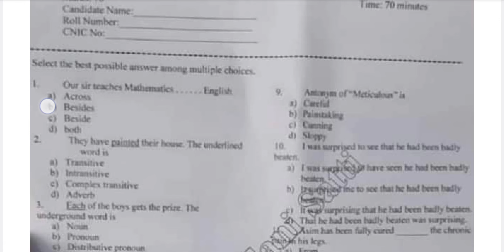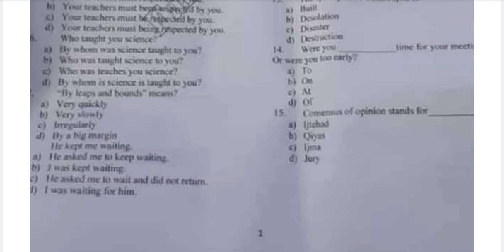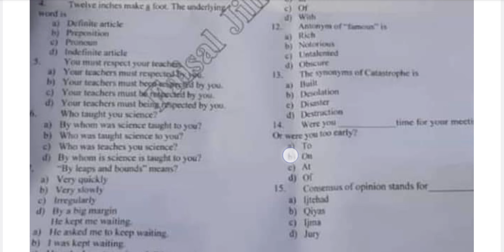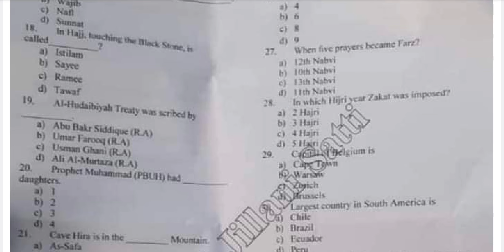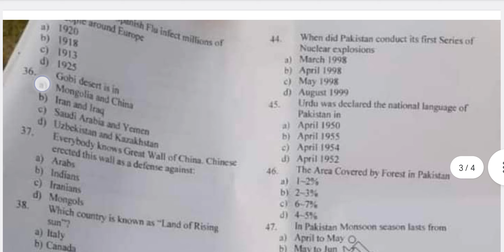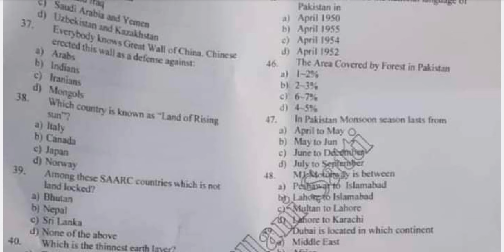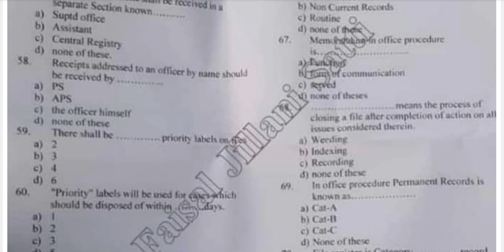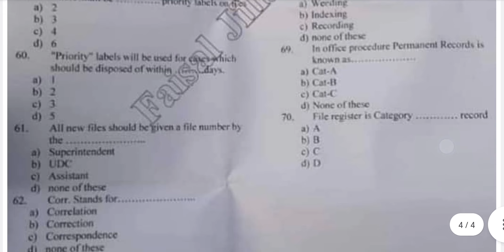Pakistan Meteorological Department LDC complete solved paper|PMD solved past paper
ldc meteorological department paper
junior clerk past papers
ldc past paper
pakistan meteorological department
pakistan meteorological department past papers
ldc : lower division clerk paper 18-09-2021 pakistan meteorological departmen